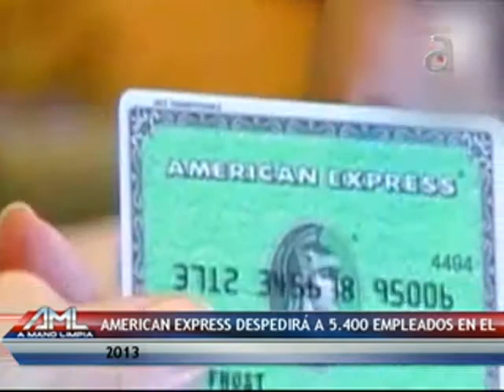¿Usara Obama la "Opción Nuclear"? - AméricaTevé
A Mano Limpia, América TeVe 8pm. Más en americateve.com